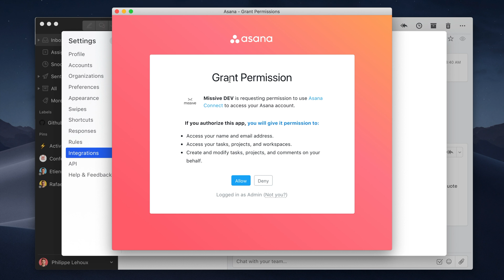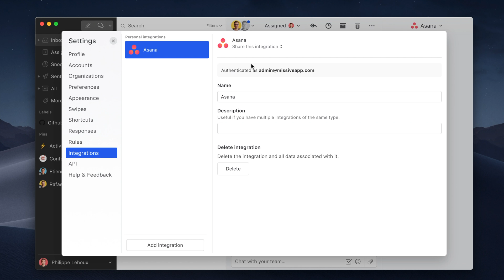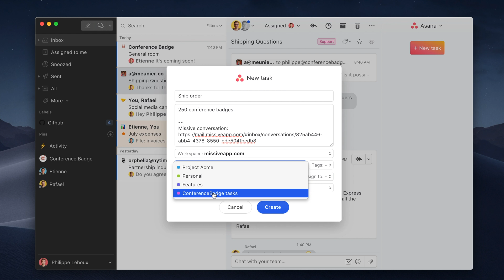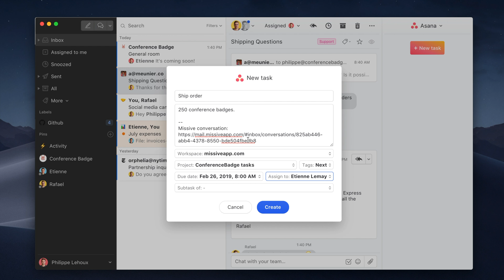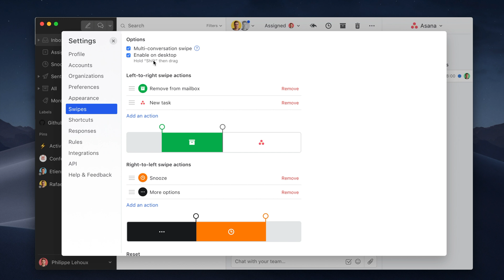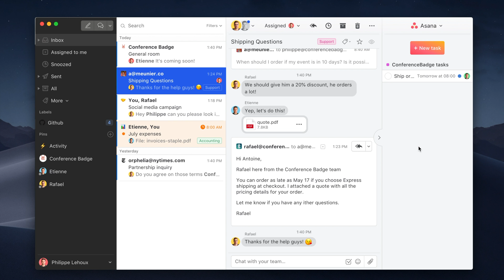Asana + Missive (email client) integration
The Asana integration will let you create and update tasks right in the context of your Inbox, no more back-and-forth between your email client and Asana.

The integration gives you access to all your projects, tags, custom fields and teammates. You will be able to assign tasks to teammates and define due dates.

Once a task is completed, it can be marked as completed both from Missive and Asana, the change will be synced in between the two apps.